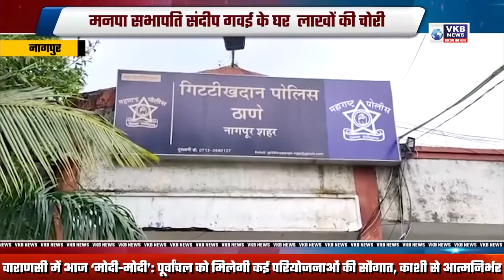मनपा सभापति संदीप गवई के घर लाखों की चोरी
तिजोरी उठा ले गए चोर, क़रीबी लोगों पर पुलिस को संदेह